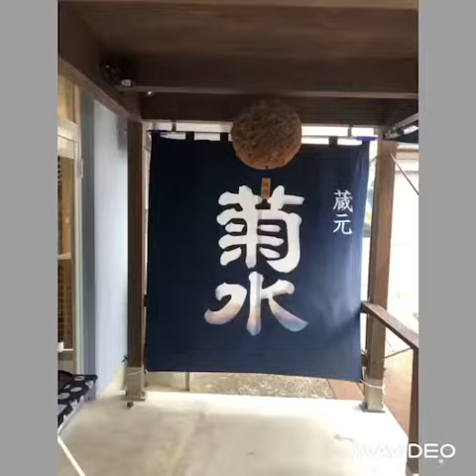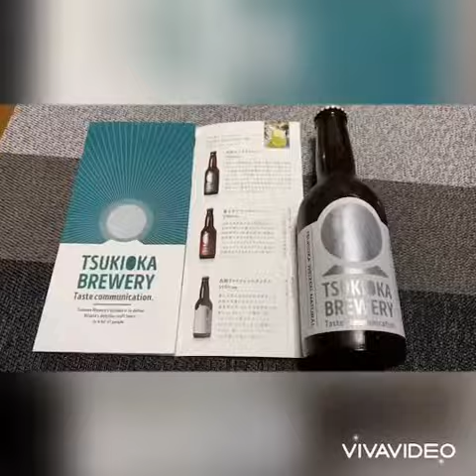eur3 イオンモール新発田